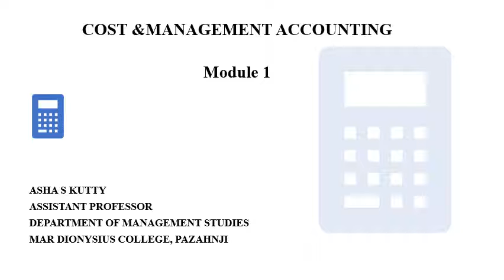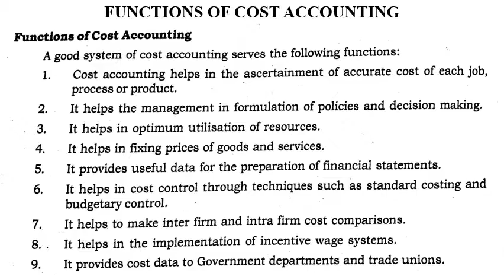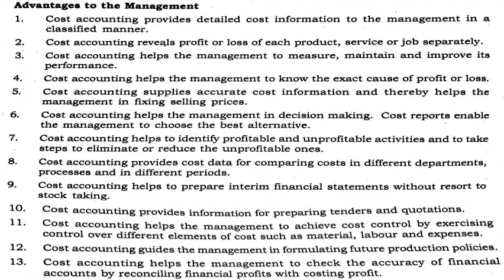Cost & Mgt Accounting: Module 1- Functions of Cost Accounting